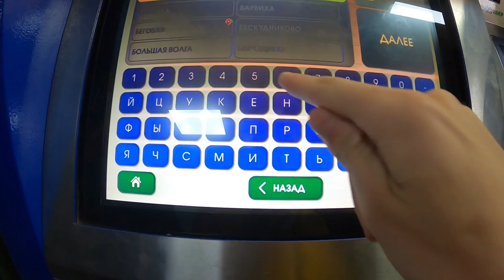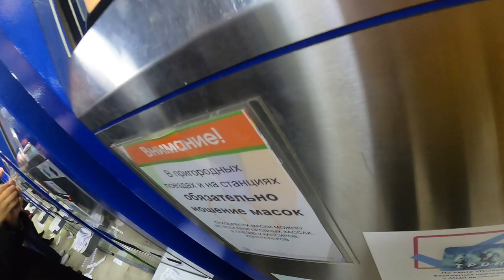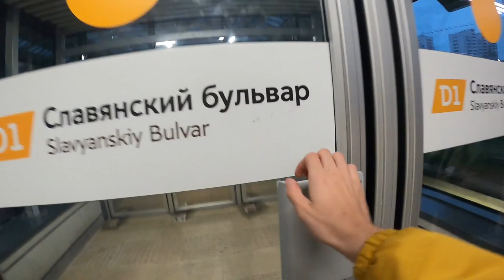Электропоезд Эг2тв Иволга Славянский Бульвар - Фили D1 // 16 Октября 2021